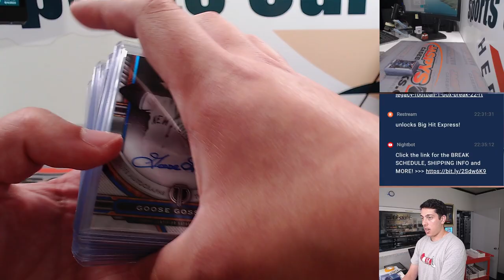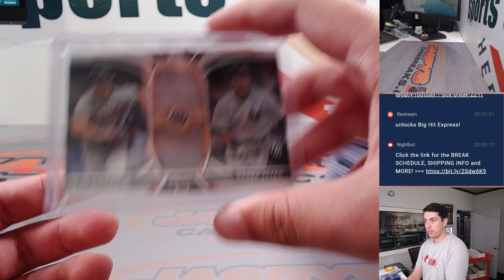M, 09.04.23 - Fanatics Live: 2023 Topps Tribute 3-Box 1/2 Case Break PYT #1